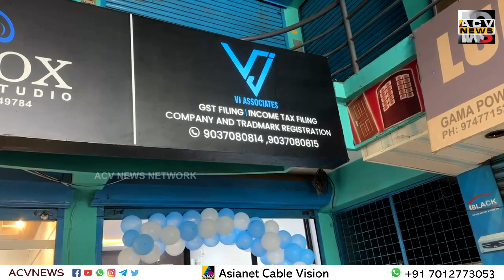അക്കൗണ്ടിംഗ് ആന്റ് ടാക്‌സേഷൻ മേഖലയിലെ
അക്കൗണ്ടിംഗ് ആന്റ് ടാക്‌സേഷൻ മേഖലയിലെ സേവനങ്ങളുമായി
കൊപ്പത്ത് വി.ജെ.അസോസിയേറ്റസ് എന്ന സ്ഥാപനം പ്രവർത്തനമാരംഭിച്ചു